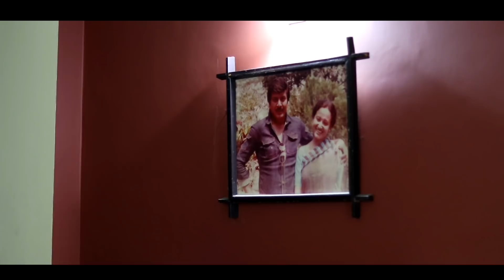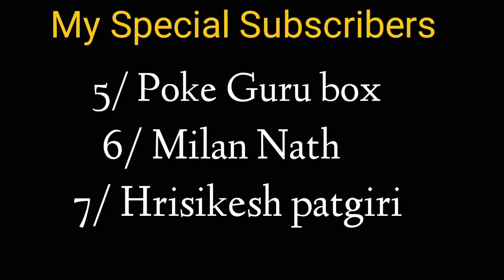Who is Superstar Nipon Goswami? Family, Education,Hometown Full biography. Interview by Bhukhan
Assamese Evergreen Superstar Nipon Goswami full Biography.

Nipon Goswami is legendary Assamese Actor,
His film Dr Bezbaruah was the one of the biggest blockbuster and trendsetter of Assamese film History.
Nipon Goswami ruled Assamese film industry from last 61 Years,
Still he working mode.
His first YouTube interview with Bhukhan Pathak for Assamese mixture YouTube channel.